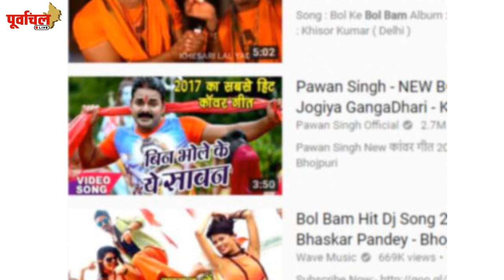पवन सिंह ने खेसारी को पछाड़ा, बने भोजपुरी के नम्बर 01 !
भोजपुरिया powerstarपवन सिंह बने नम्बर:-1, खेसारी लाल को पछाड़ा देखें वीडियो !